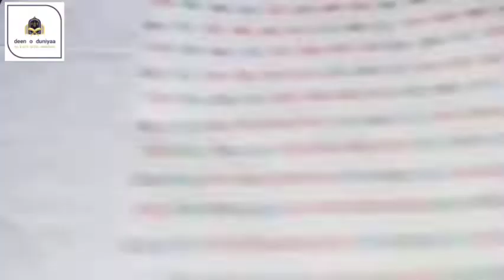eidi packing ideas || gift box || easy paper box || عیدی by deenoduniyaa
aslam o aleum

is video main ap eidi ki packing k easy ideas dekhen gy